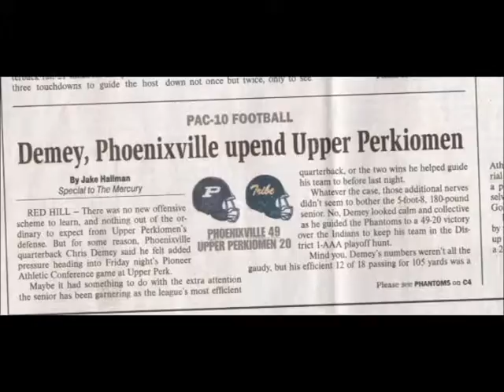Phoenixville vs. Upper Perk 2012